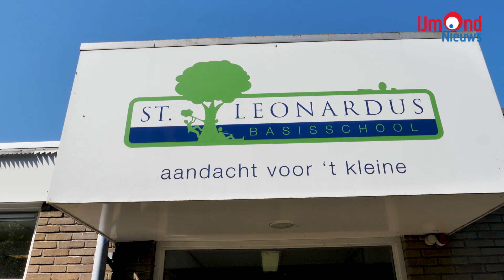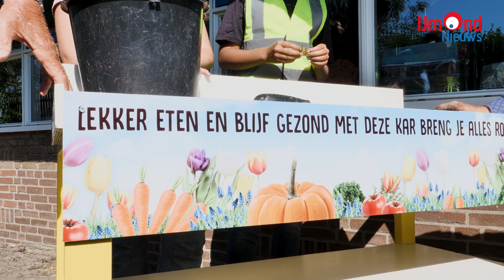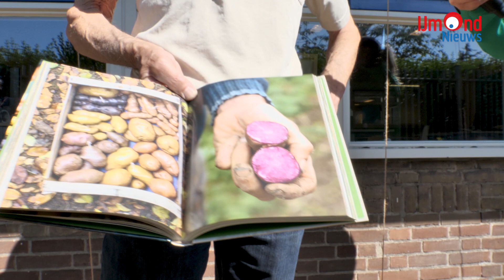Plant opa's en de beste slogan - Schooltuin Het Groene Hart Heemskerk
IJmond nieuws ging op bezoek in de schooltuin bij de Leonardusschool in Heemskerk waar Cindy Henneman in gesprek ging met Plant Opa's en leerlingen van de Leonardus school. Er werd een slogan bekend gemaakt die gebruikt gaat worden op de kar die de produkten toont die verbouwd en verkocht worden door de leerlingen van de Leonardus school. De schooltuin is een onderdeel van Schooltuinenproject ‘Het Groene Hart’ en heeft als basis Buurtcentrum d’Evelaer, centraal gelegen in het Heemskerkerduin. In dit tuindersgebied in de gemeente Heemskerk is van oudsher veel agrarische kennis aanwezig. Lees meer over de schooltuinen en de Plant Opa's en Oma's op de website van De Evelaer U kunt de vlog's van Plant Opa's en Oma's hier volgen